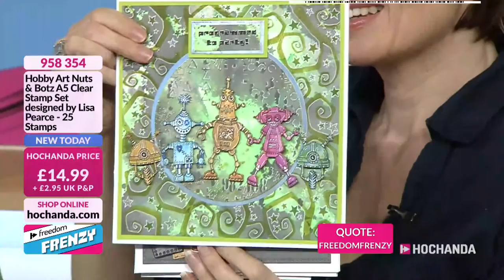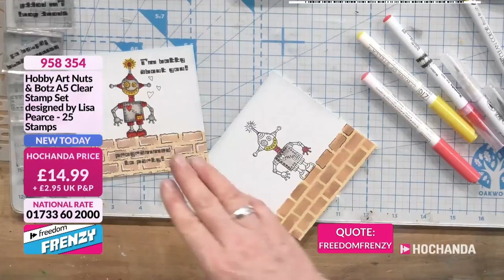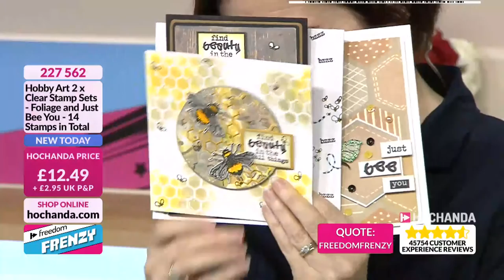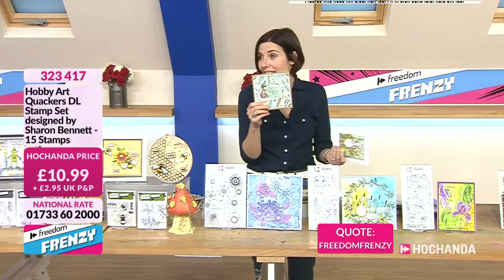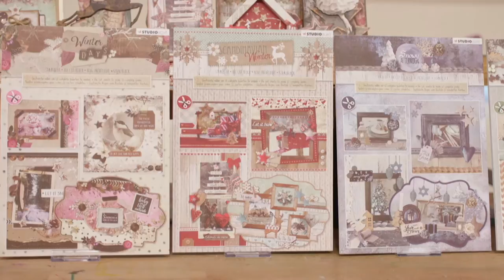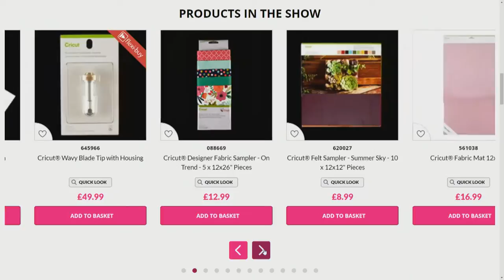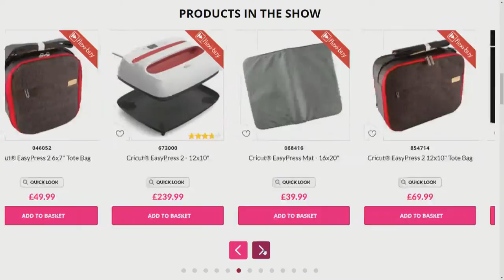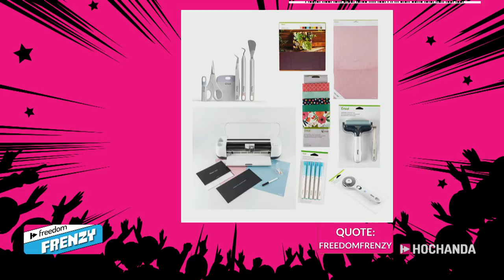Hobby Art and Cricut